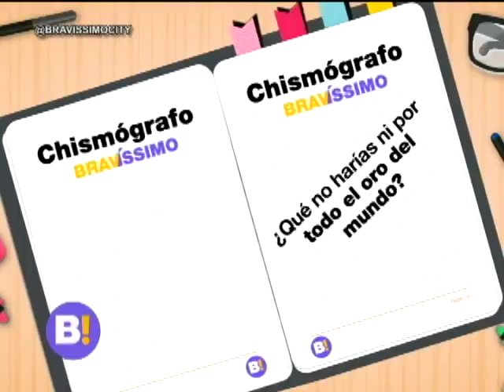Chismógrafo zahira benavides y diana wiswell | Bravíssimo